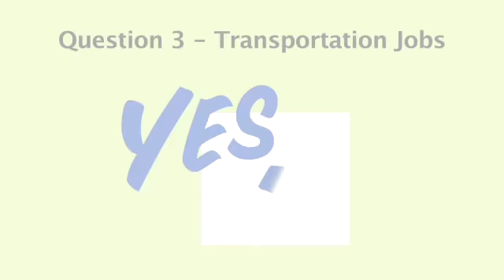Jobs in Maine .mp4